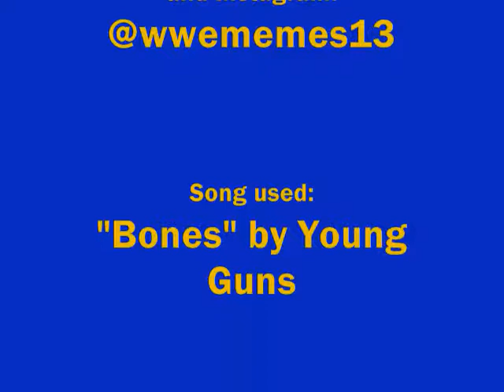WWE WrestleMania 29 DVD Review (with thoughts on SS 2013 & Raw 8/19/13)